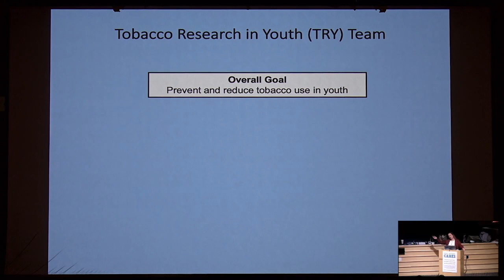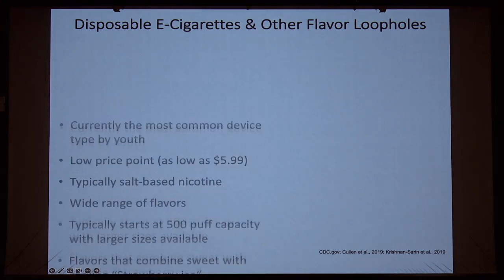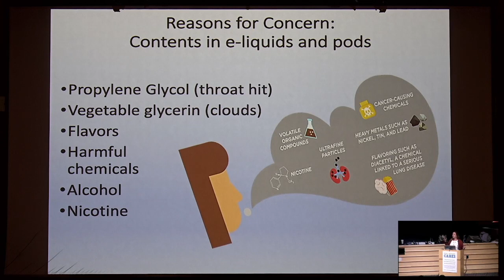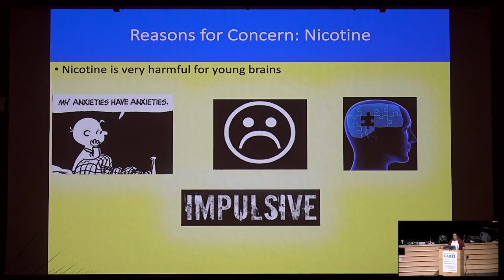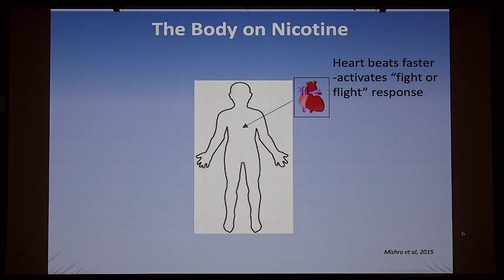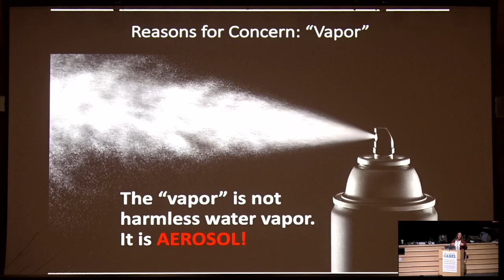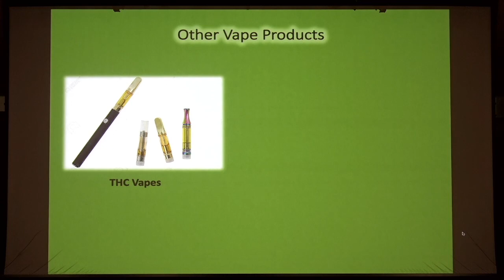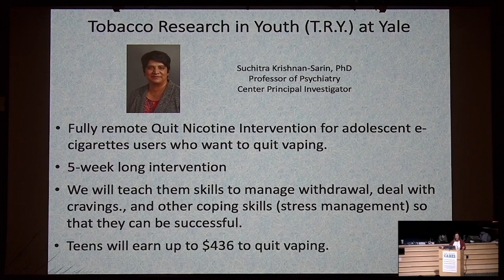Kids Menu - January 19, 2023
The substances available to our kids today and the affect it has on their lives with NCPD Officer Jeff Deak and Yale researcher Tricia Dahl.